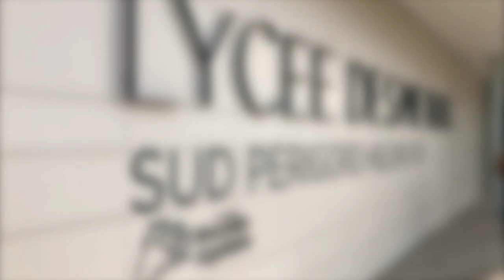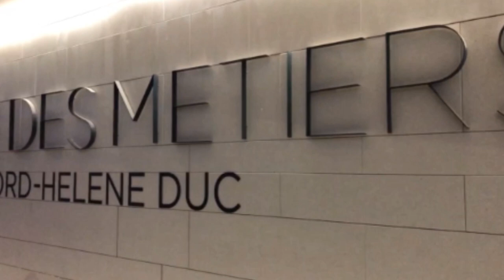Lycée des Métiers Sud Perigord Hélène DUC // Présentation des Filières Industrielles // 2018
Lycée des Métiers Sud Perigord Hélène DUC
35 bis Boulevard Chanzy
24100 Bergerac

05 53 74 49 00